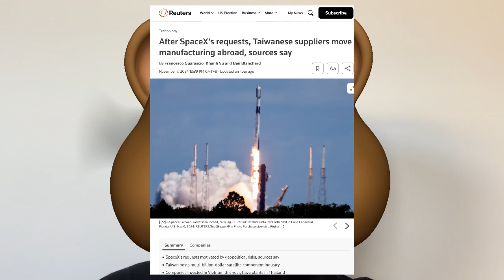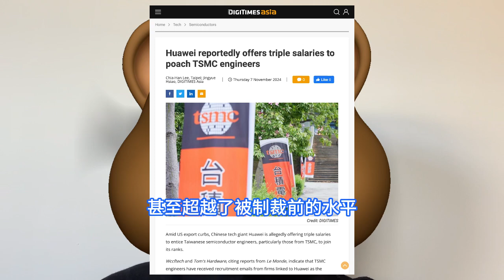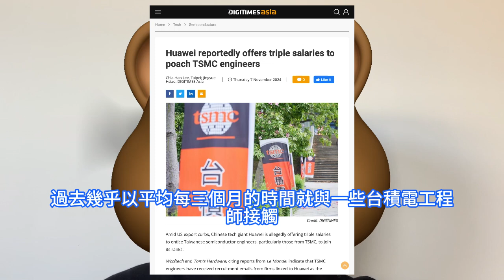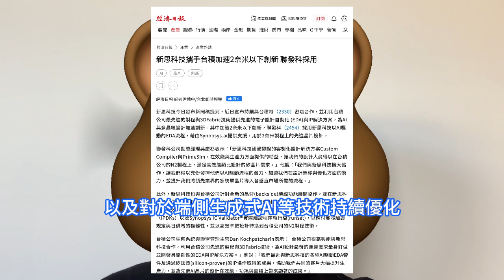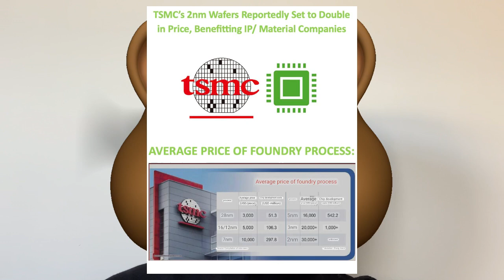極虐高通！天璣9500效能巨核爆秒哭驍龍8，發哥拼老命怒上台積電2nm工藝。張忠謀自傳揭密，曾有意讓黃仁勳接任TSMC執行長。華為三倍薪資挖角台積員工，馬斯克要求SpaceX供應商將生產搬出台灣。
據海外媒體phonearena報導，在美國的持續制裁之下，華為在經過一段時間的低迷之後，其營收早已恢復增長，甚至超越了被制裁前的水平。而這其中的主要原因在於，華為招募了大批熟悉現代晶片設計與製造的人才，甚至不惜以3倍的工資招募台積電工程師。台積電創辦人張忠謀自傳下冊已定於11月底上市。據取得張忠謀自傳授權的天下文化出版社披露，張忠謀在首次退休前曾詢問過輝達NVIDIA創辦人黃仁勳是否願意接任台積電執行長一職。新思科技近日宣佈持續與台積電密切合作，並利用台積最先進的制程與3D Fabric技術提供先進的電子設計自動化與IP解決方案，為AI與多晶粒設計加速創新。同時，新思科技還與聯發科擴大協作，使設計人員在台積電2nm制程上開發，滿足高效能類比設計矽晶片需求。